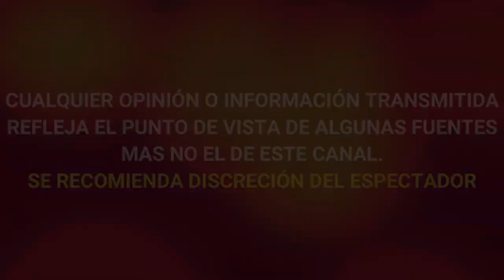ULTIMA HORA FERNANDA CASTILLO APOYA A FATIMA MOLINA TRAS RESPONDER A CRITICAS SOBRE SU ASPECTO